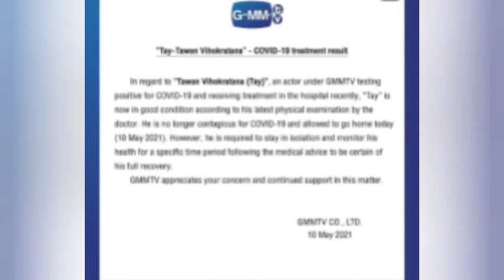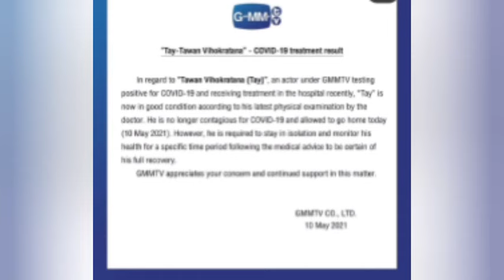Yu Dios masculino del drama BL!!😍SamYu y su gran popularidad!💓Tay recuperado 😍Webestlove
TharnTypetheseries#GulfKanawut#MewSuppasit#SmoothExMewGulf#MewGulfLetsLoveMISSHA#DestinyClinicxMG#GuyLarochexMewSuppasit#Myengineer#2Wish#Achancetolove#BitterSweet#LittleMiraclexMewGulf#UrbanDecayTakesMewGulfonaDate#WetlandsforallxBossMew#BeGULFWonderfulEmojis#Boyfriends#Mii2#YinWar#Boumprem#PPKritBillkin#CooperPoy#Myengineer#Webestlove#SamYu#WBLxMenTalk

Link concierto completo de Yu:♥️😻

Les dejo este vídeo comentándoles sobre Samyu 💗

Apoyemos en la tendencia

Cuidense mucho